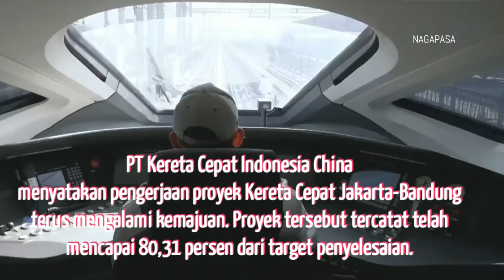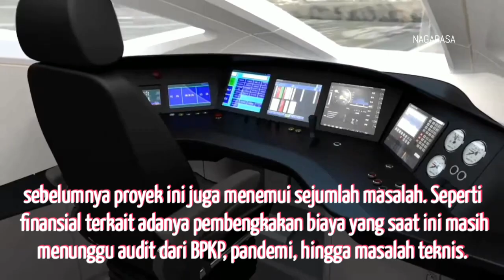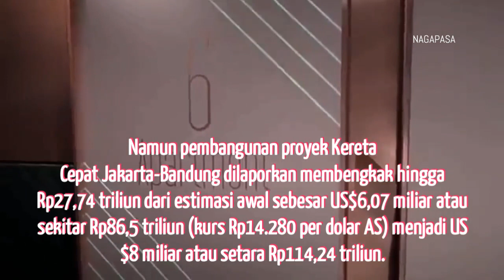KERETA CEPAT JAKARTA BANDUNG 2022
apa kabar kereta cepat Jakarta Bandung di 2022 yuk simak video berikut ini...